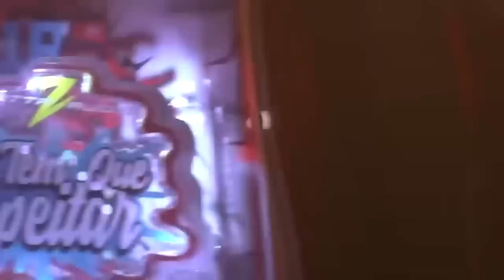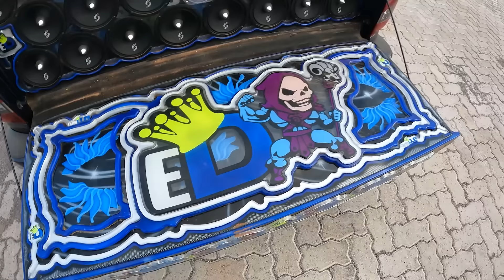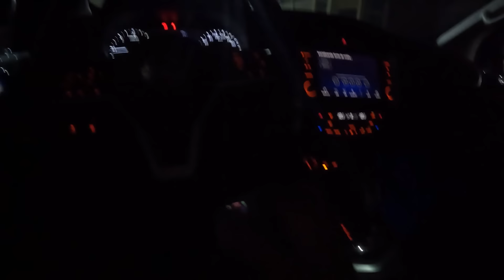FRONTIER DEPOIS DO CARNAVAL - EstiloDUB